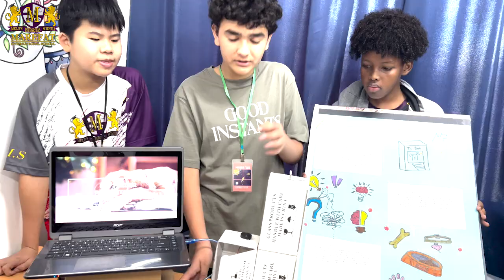MAREFAT INTERNATIONAL SCHOOL SCIENCE FAIR 2025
Welcome to the MIS Science Fair 2025! 🚀🔬✨

This exciting event brings together young innovators, scientists, and creative minds to explore the wonders of science through hands-on experiments, research projects, and groundbreaking ideas. From chemistry to physics, robotics to environmental science, our students are showcasing their passion for discovery and innovation